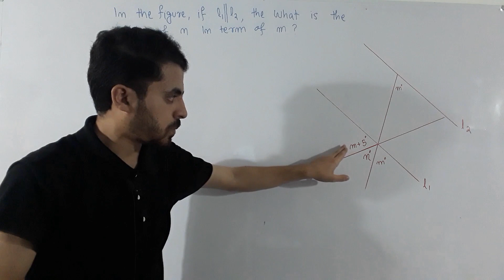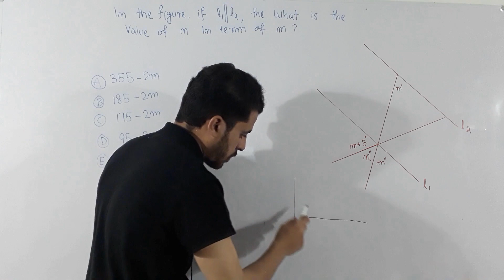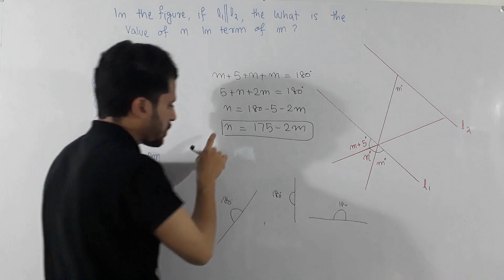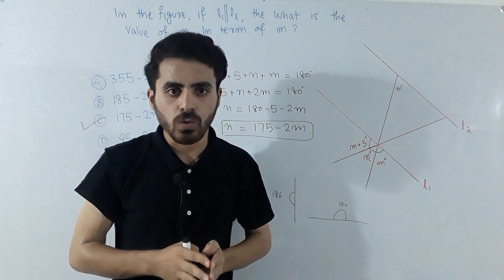Geometry Problem For NTS GAT, USAT, NAT, HEC HAT Quantitative Reasoning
This Vidoe Covers the most important geometry problem for NTS GAT General, USAT, NAT, and HEC HAT.
Geometry Problems are in the quantitative reasoning portion and its an essential part of all competitive tests/exams.

More Quantitative Reasoning Problems

GAT Academy

Thanks,